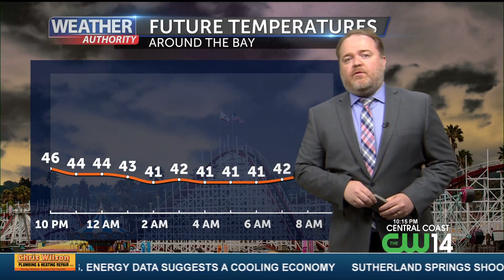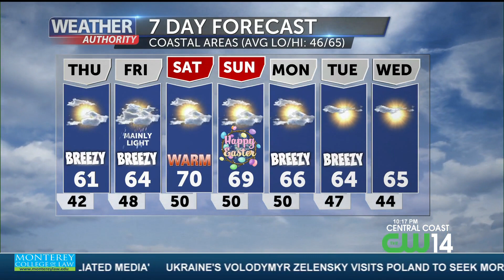Weather with Dann Cianca 4 5 23